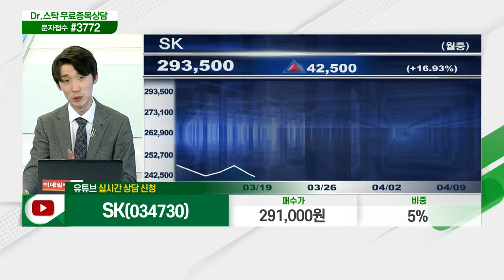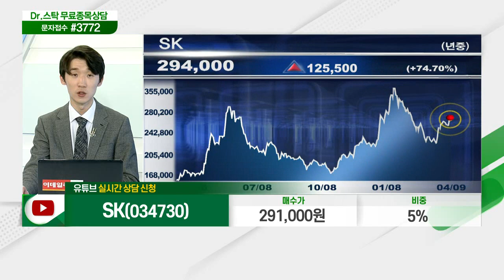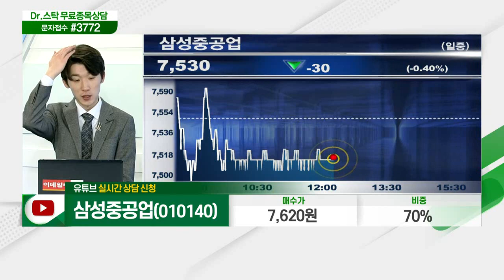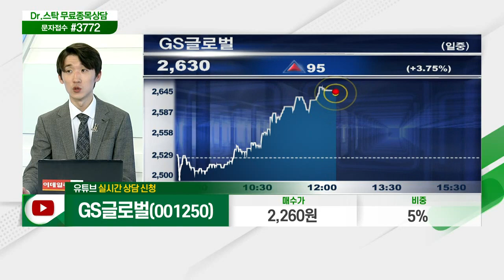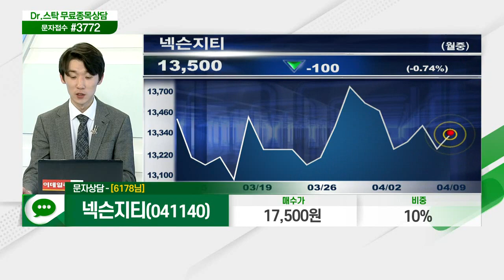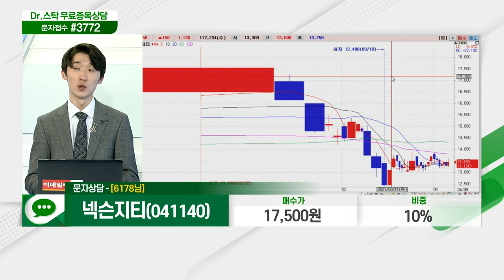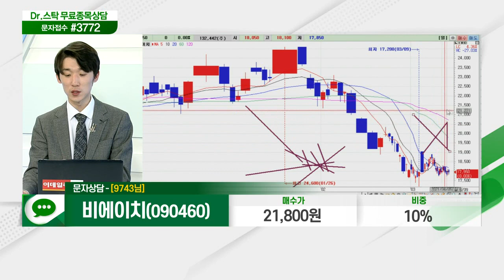대한해운, SK, 지트리비앤티, 씨엠에스에듀, 세경하이테크, 삼성중공업, GS글로벌, 넥슨지티, 비에이치_닥터의 처방전 (20210409)